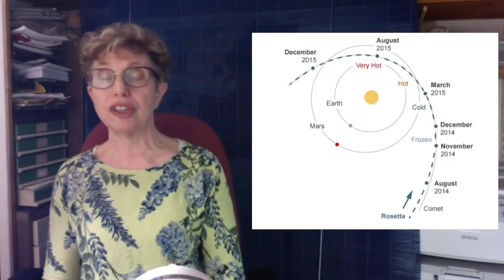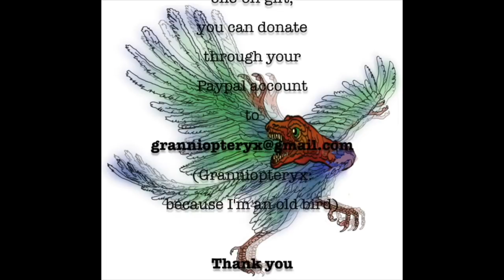Elevating Ladies' Lingerie